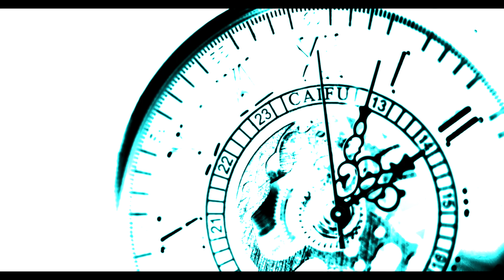Creativity Vlog 1 - Creativity "Class" Schedule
I have a lot of things to figure out about my creativity and how to overcome my resistance, so I decided to start a Vlog series about it.

I hope you find some inspiration in some of the things I talk about here if you struggle with any roadblocks in creativity.